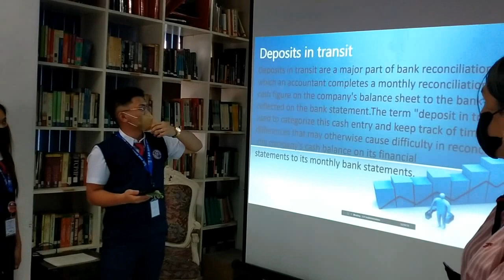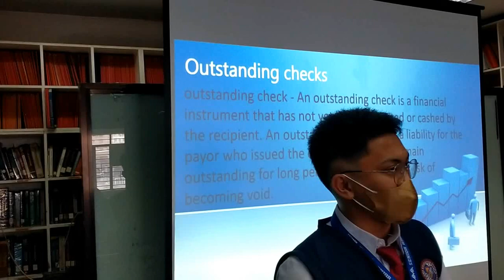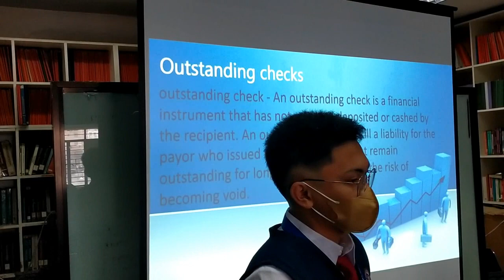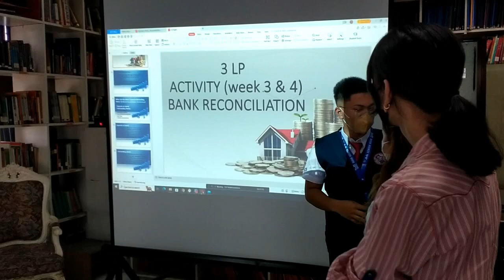ABE Cainta SHS - ABM 3LP Implementation